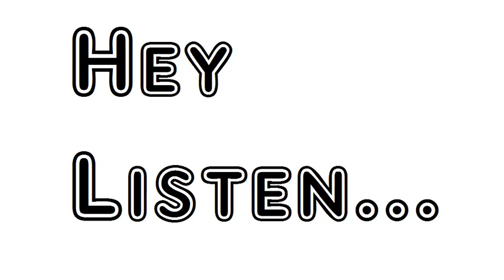Poem Love Lightly Pleased Robert Herrick